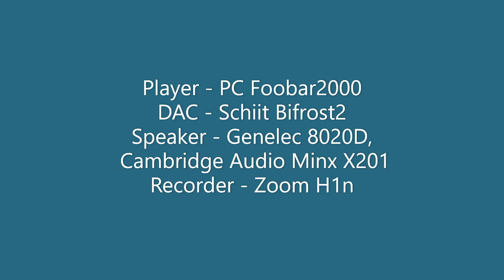(Recording) Miley Cyrus - Midnight Sky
(Recording Path)
Player - PC Foobar2000
DAC - Schiit Bifrost2
Speaker - Genelec 8020D, Cambridge Audio Minx X201